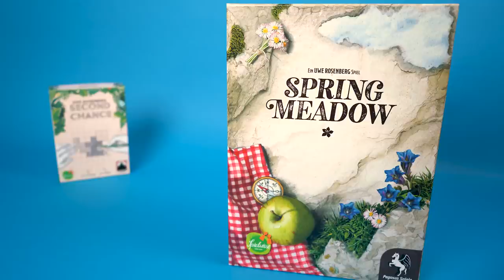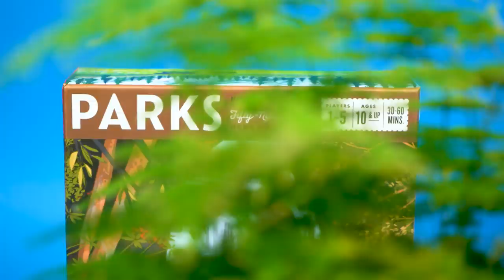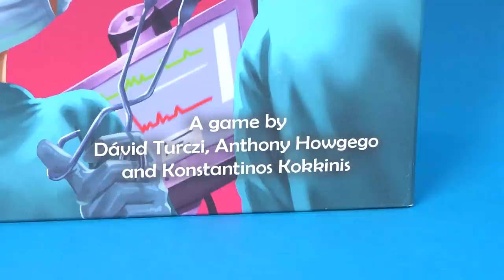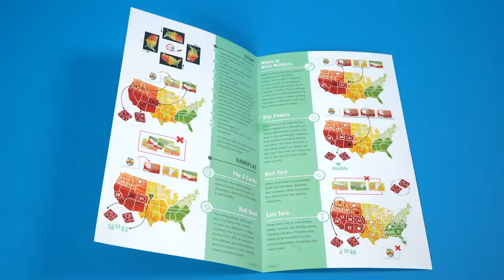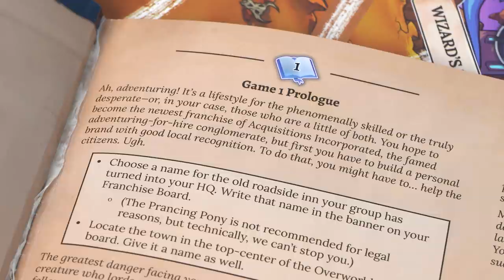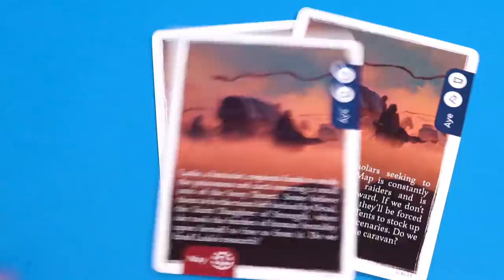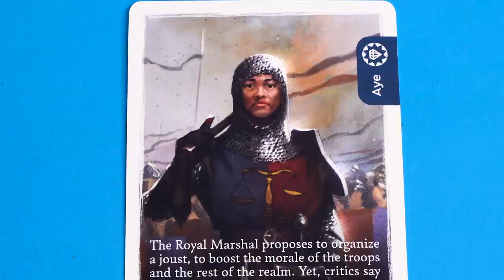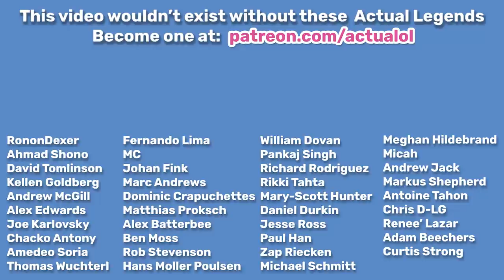Top 10 Board Games of 2019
I played 165 board games released in 2019. These are my Top 10.
Links to buy the games:

10. Sushi Roll
9. Age of Dirt
8. Second Chance
7. PARKS
6. Deep Blue
5. Rush MD
3. Clank Legacy: Acquisitions Incorporated
2. Let's Make A Bus Route
1. The King's Dilemma